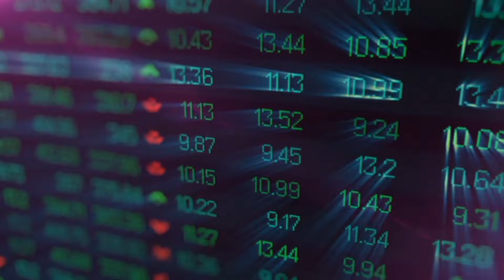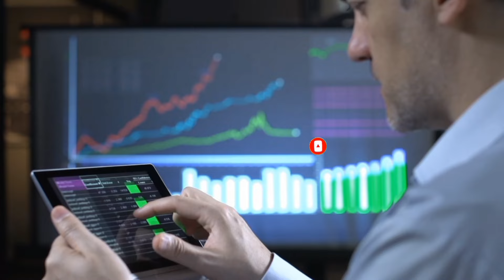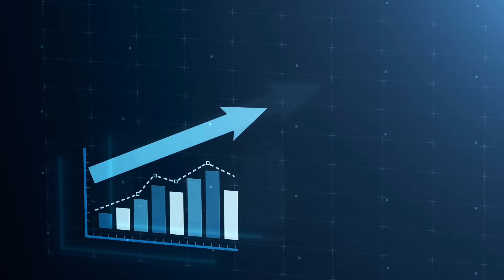RAOUL PAL: YOU ONLY NEED 1 MILLION SHIBA INU COINS TO BECOME A BILLIONAIRE!! - SHIBA INU NEWS UPDATE